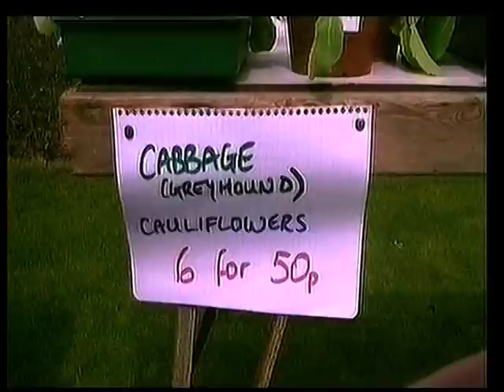KBV-020/ SMA-014. 2012 1st Plant Sale